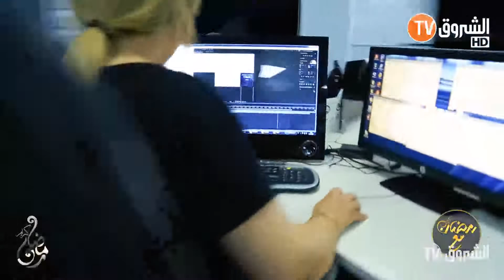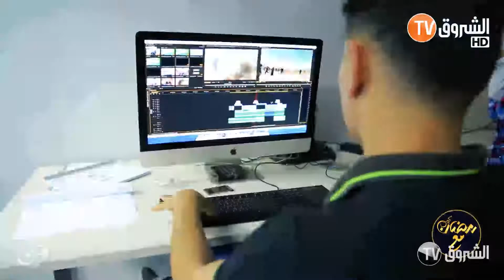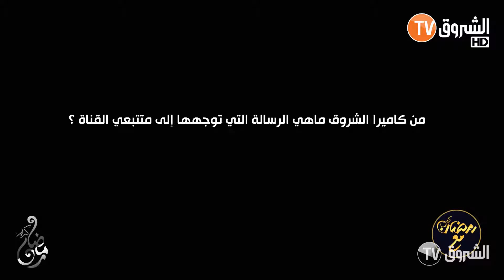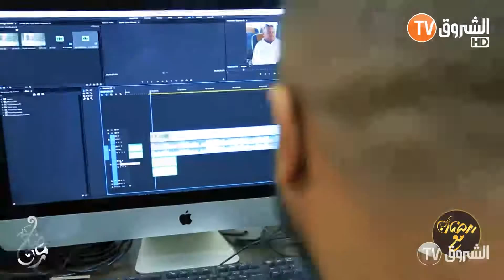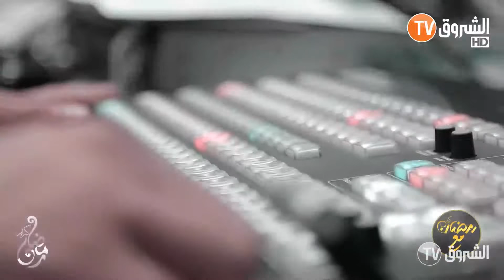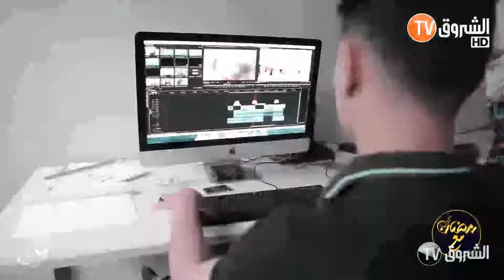رمضان مع | "كن أول من يعلم".. شعار يعكس ترابط "الشروقيين" حتى في رمضان